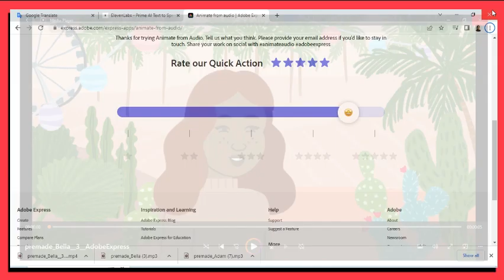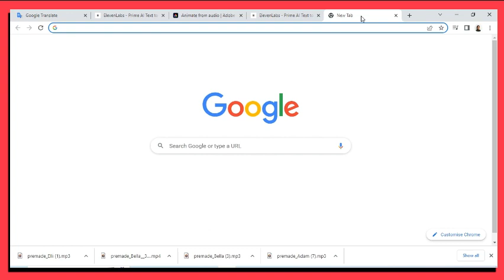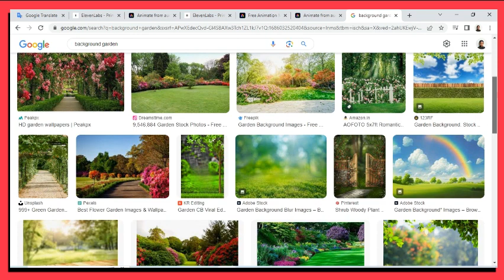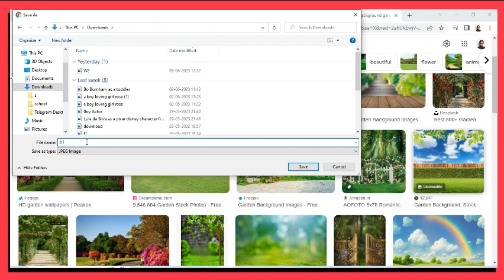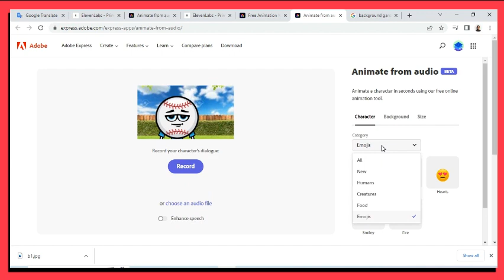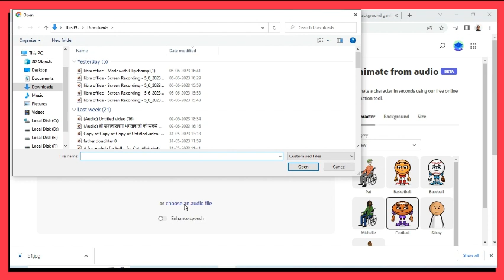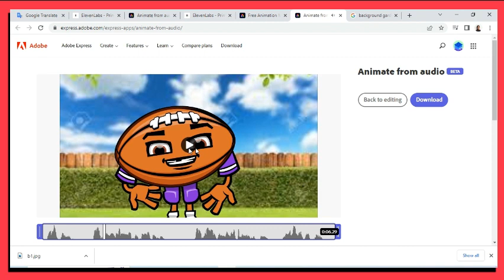How To Make Ai Video For Free Ai Video Kaise Banaye Free Ai Animation Motivation Video Generator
How To Make Ai Video For Free Ai Video Kaise Banaye Free Ai Animation motivation Video Generator Free
Create Animated videos with AI || AI Animation || Generate AI Video from Text ||
Ai video generator free | Ai generated video | free ai video generator | Ai video kaise banaye
how do i use lexica